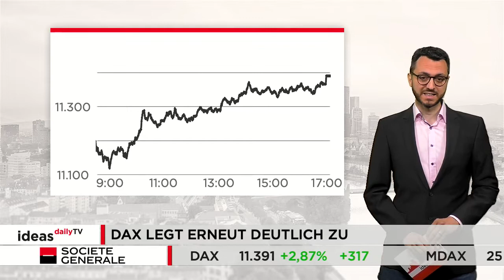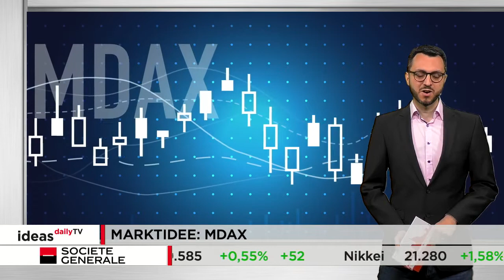DAX legt erneut deutlich zu